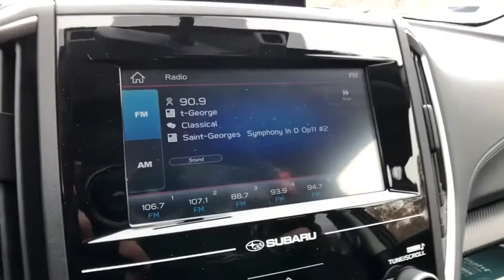2019 Subaru Crosstrek Commerce, Farmington Hills, Novi, West Bloomfield, Troy, MI 9X306P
Crystal Black Silica Used 2019 Subaru Crosstrek available in Commerce, Michigan at LaFontaine Subaru. Servicing the Farmington Hills, Novi, West Bloomfield, Troy, MI area.

2019 Subaru Crosstrek 2.0i Crystal Black Silica AWD Clean CARFAX. Odometer is 2317 miles below market average!brbrRemainder of Factory Warranty, Subaru Certified, Bluetooth / Hands Free Calling, Rear Backup Camera, All Wheel Drive/ AWD, Low Miles, **Recent Oil Change**, **Vehicle Detailed**, Crosstrek 2.0i, 4D Sport Utility, 2.0L DOHC, Lineartronic CVT, AWD, Crystal Black Silica, Black w/Cloth Upholstery, 17 Alloy Wheels, 4 Speakers, 4-Wheel Disc Brakes, Cloth Upholstery, Exterior Parking Camera Rear, Four wheel independent suspension, Radio: Subaru Starlink 6.5 Multimedia System, Security system, Steering wheel mounted audio controls, Subaru Starlink Smartphone Integration, Telescoping steering wheel.brbrWe use state-of-the-art software to price our vehicles to be the most competitive in the market. If you have found a better value, let us know about it. We would love the opportunity to keep giving the best values in the market. Be our guest at Lafontaine Subaru of Commerce, and put us to work for you. NOTE: All Equipment Listed May Not Be Available.